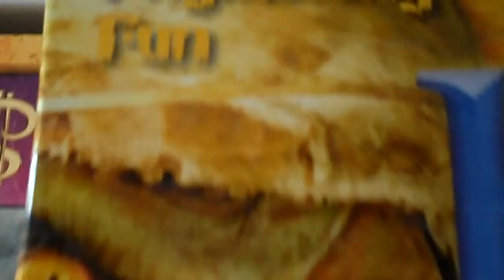OVERVIEW OF ATMOSPHEAR KHUFU THE MUMMY DVD BOARD GAME 2005 SCARY FUN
First look at the Atmosphere Khufu Mummy game with DVD.